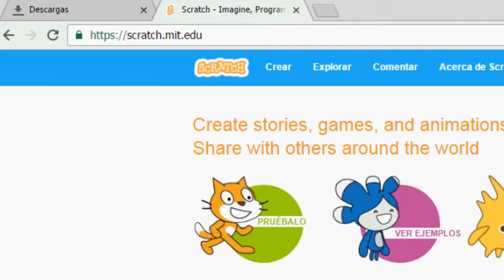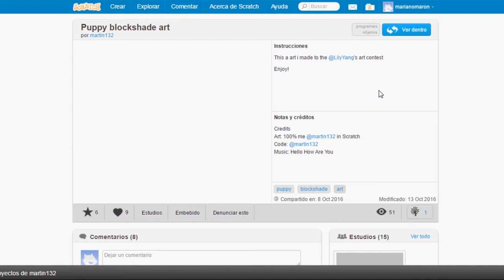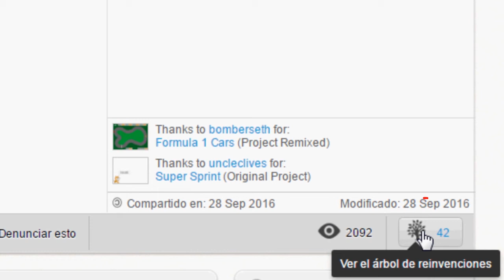Programación en Scratch: Reinventar proyectos